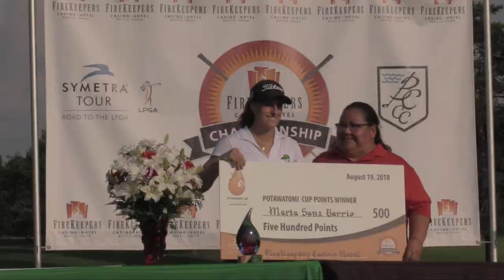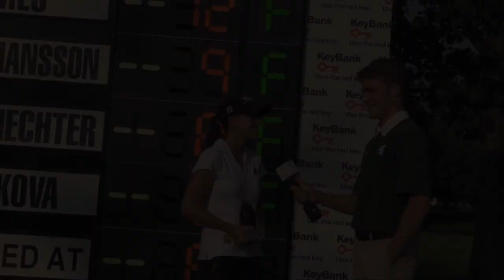Interview with FireKeepers Championship winner, Marta Sanz Barrio (Spanish and English)